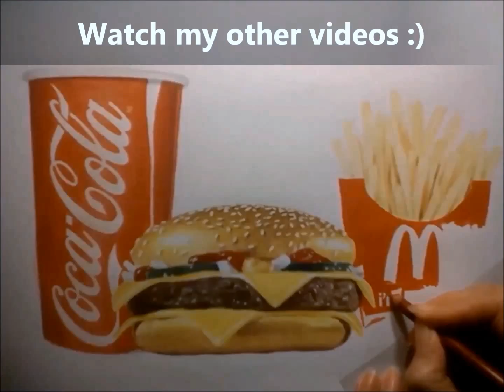Drawing with Colored Pencils: The Eye of the Cat | Jasmina Susak How to draw an eye